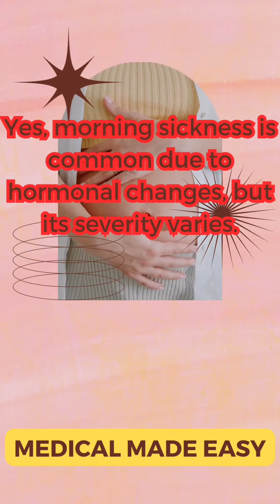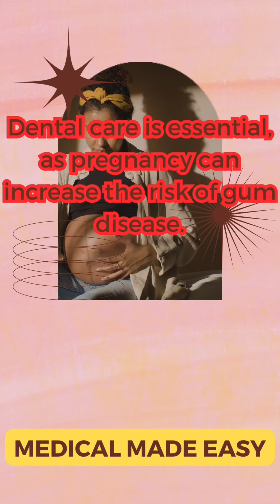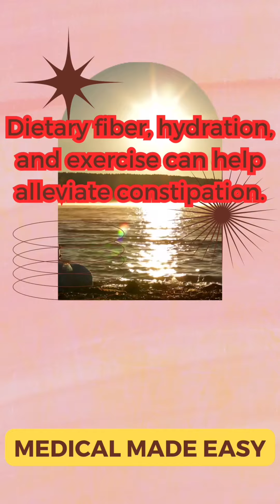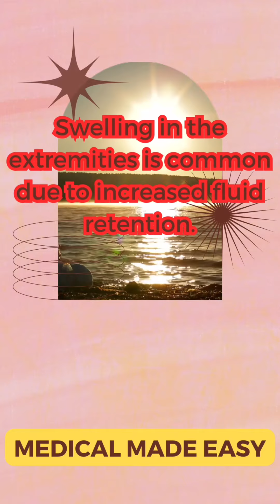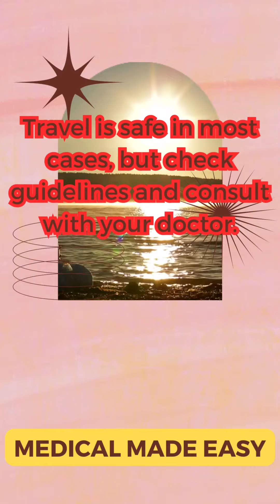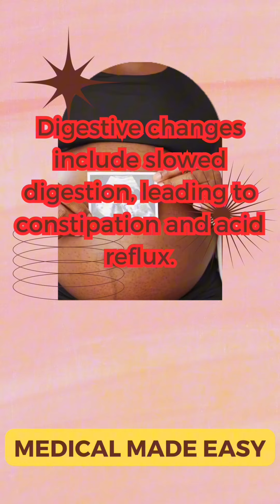Pregnancy Transformation | Q & A | Medical made easy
Pregnancy transformation
Pregnancy transformation week by week
Pregnancy transformation twins
Pregnancy transformation triplets
Pregnancy transformation week by week triplets
Pregnancy transformation month by month
Pregnancy transformation week by week big belly
Pregnancy transformation week by
week big belly twins
Pregnancy transformation week by week twin
Pregnancy body changes
Pregnancy body changes week by week
Pregnancy body changes video
Pregnancy woman body changes week
by week
Pregnancy time body change
What happens in pregnancy
What happens in pregnancy week
by week
What happens in pregnancy first week
What happens in pregnancy massage
what happens after implantation
in pregnancy
What happens in early pregnancy
What happens during implantation
in pregnancy
What happens during contractions in pregnancy
What happens in 4 month pregnancy
What happens in 3 months pregnancy
pregnancy hormones
Pregnancy hormones first trimester
Pregnancy hormones explained
Braxton hicks contractions
Braxton hicks
Braxton hicks feel like
Шугаринг глубокого бикини - ПРАКТИКА | Мануальная техника от Яны Осадчей

PREGNANCY TRANSFORMATION 🤰🏼 беременность по неделям